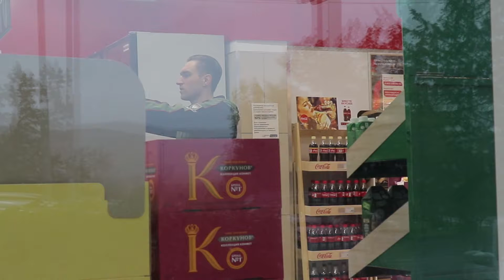ПРАНК / УГОН САМОКАТА / ДРАКА С ПРОДАВЦОМ